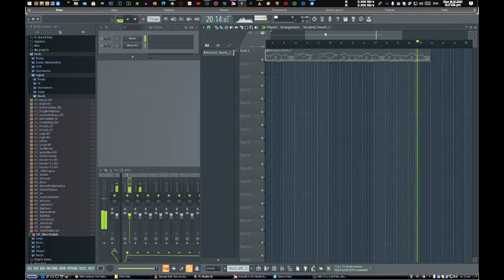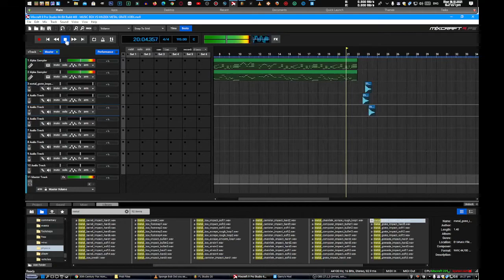MUSIC BOX VS MUZIEK METAL GRATE XOBX HG cantonese spanish subtitles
muziek metal grate xobx impact 61/23
vocaloid6 editor xobx nana v6 ezset hoyts